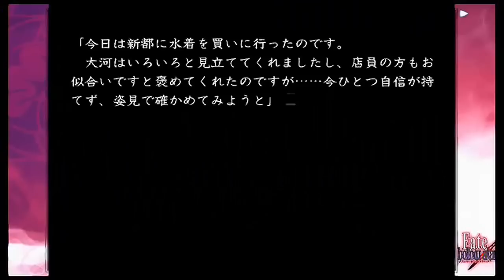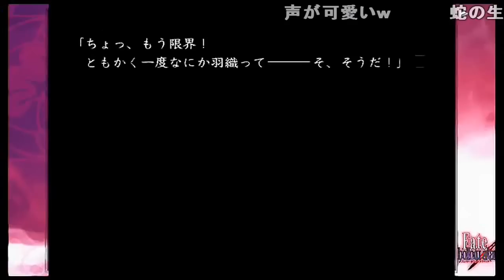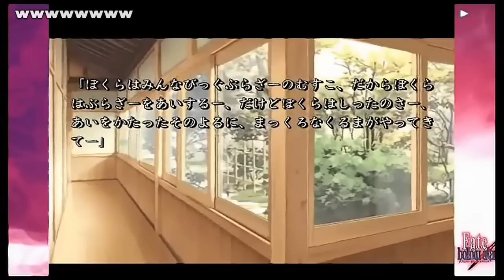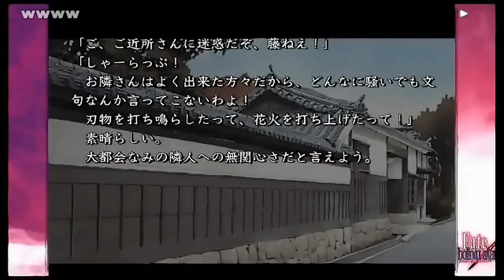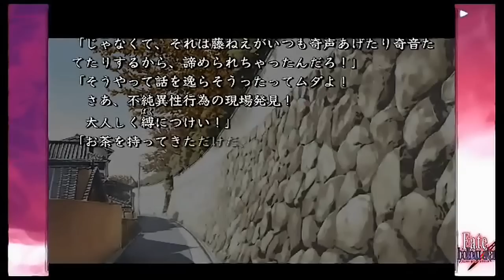【ボイス付き】 Fate hollow ataraxia 王様の服は×水着～近頃のセイバー水辺の王様序章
Fateシリーズ動画まとめ

FGOの周回のお供にどうぞ